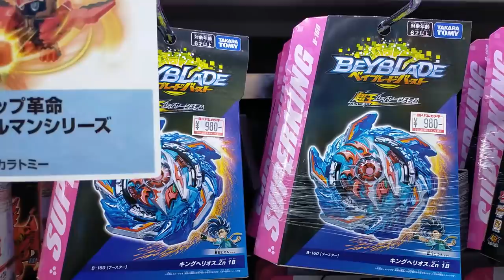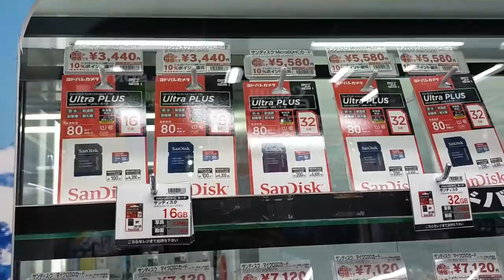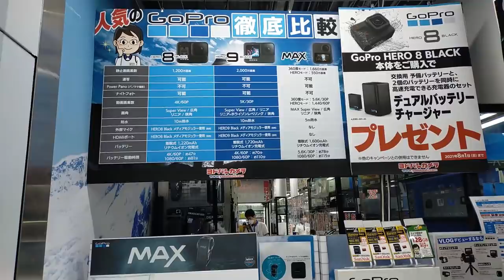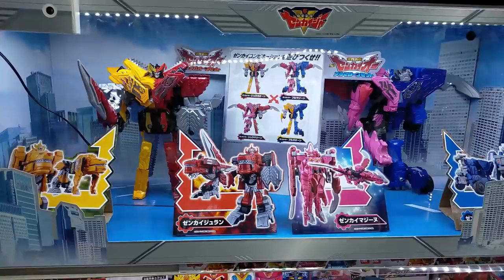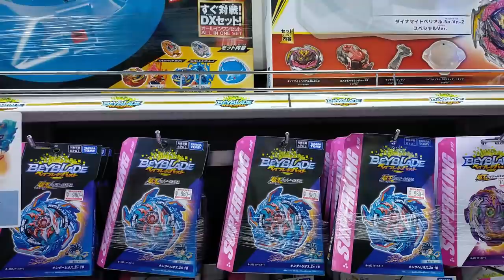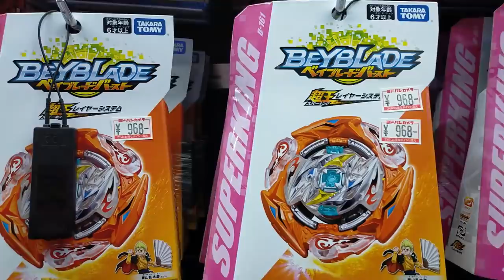Electronics & Anime Shops in Japan| Beyblade| Cameras - Toys collections in Japan| LivewithmeinJapan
Electronics & Toy Store in Japan| Beyblade| Cameras - Toys collections in Japan| LivewithmeinJapan